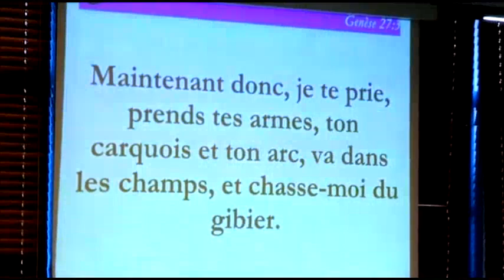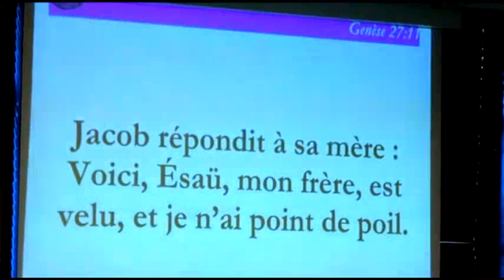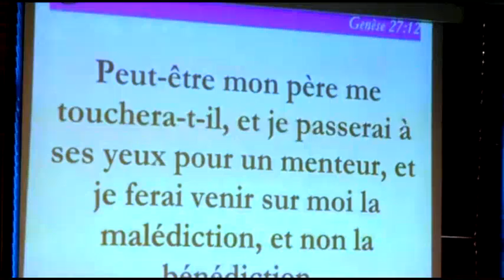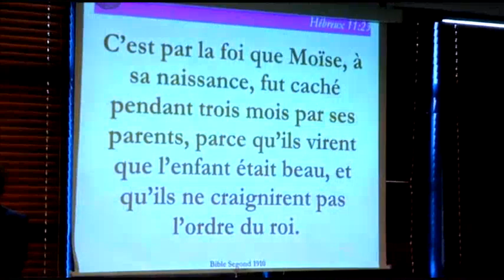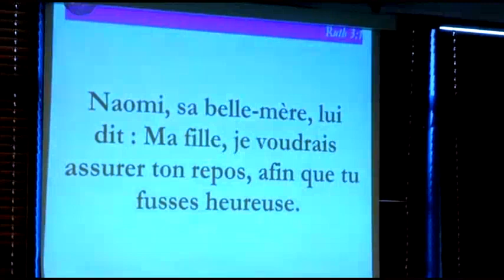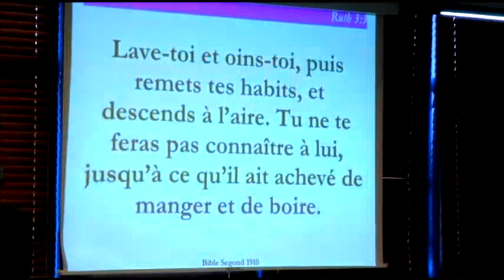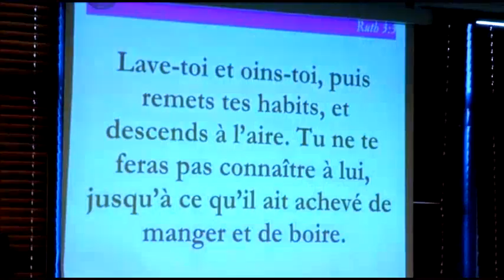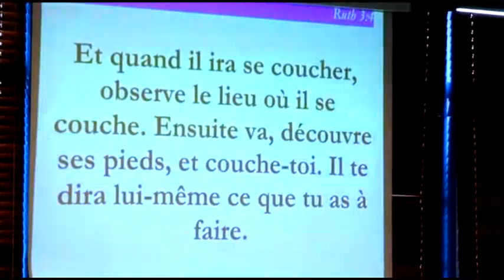Rév. Jean Claude KOFFI "LES COMPAGNONS DE DESTINÉE"